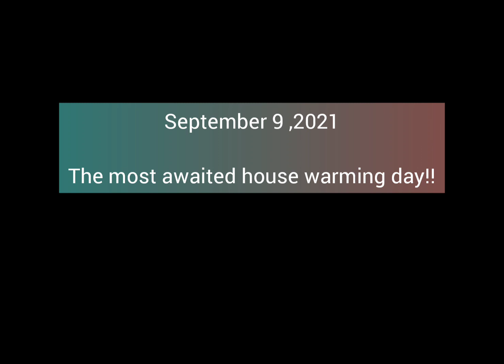Our new house in Canada 🍁 Firsttimehomebuyer!! Dream come true!!Canadian Malayali life!!